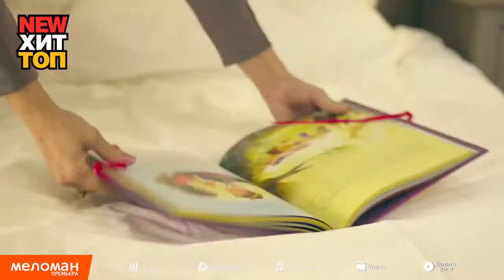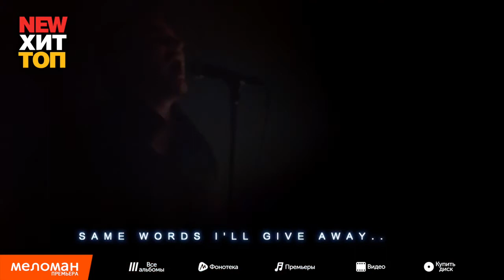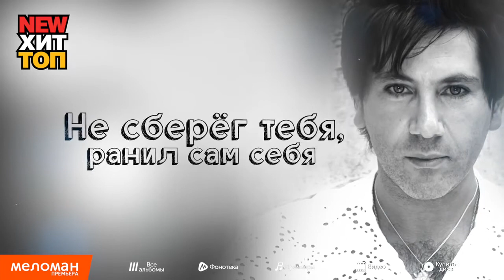New Хит Топ Самые новые и лучшие июнь 2015